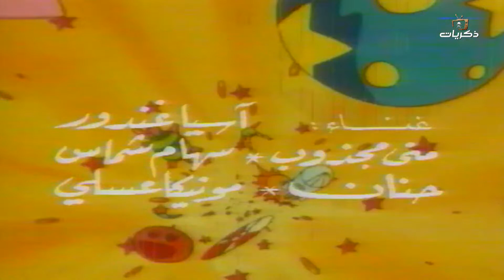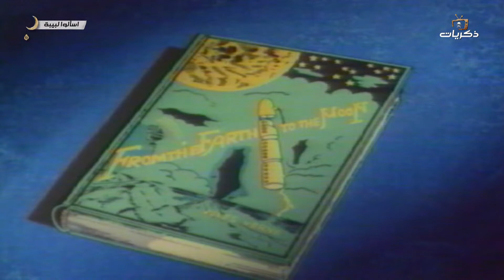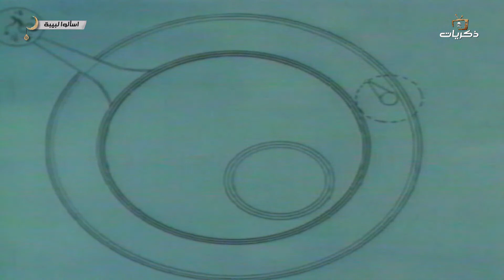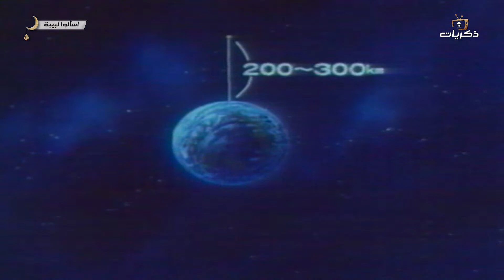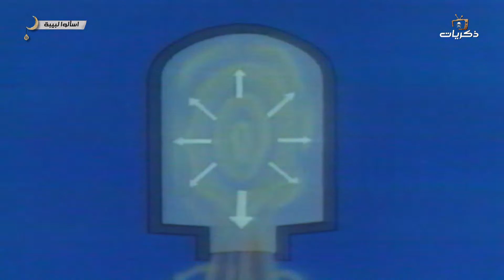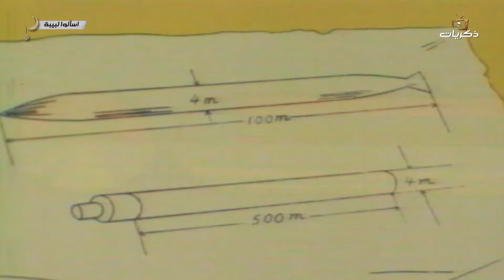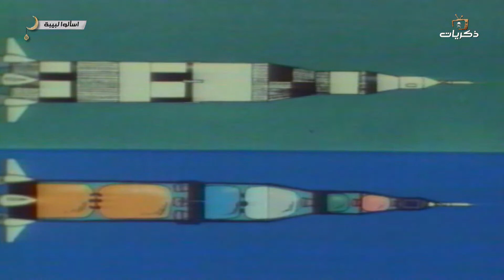مسلسل اسألوا لبيبة الحلقة الثامنة.